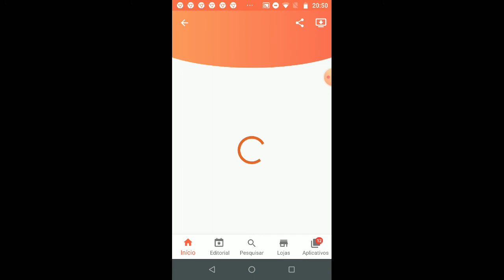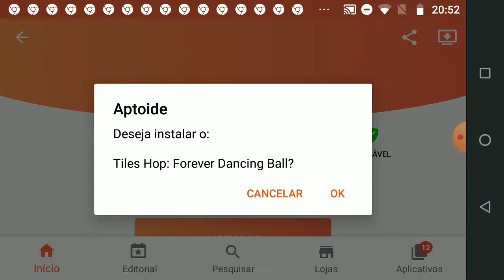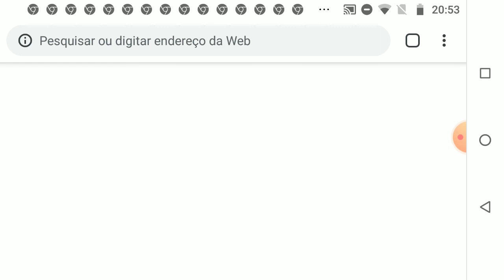Sonic 2 com Sonic e o Tails